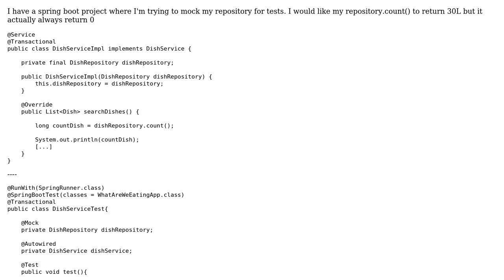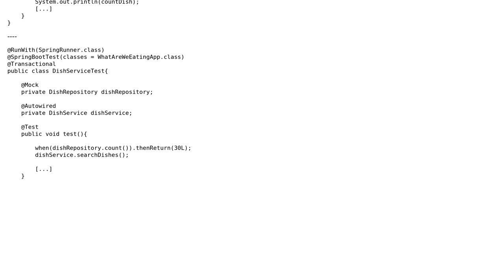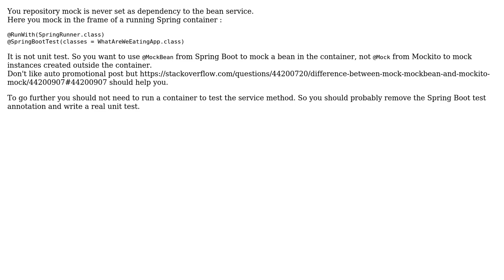Spring Mock repository.count() always return 0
With thanks & praise to God, and with thanks to the many people who have made this project possible! | Content (except music & images) licensed under CC BY-SA | Music | Images & others | With thanks to user davidxxx user Antoine Grenard and the Stack Exchange Network Trademarks are property of their respective owners. You are responsible for your own actions.